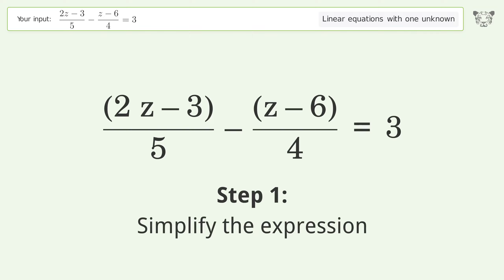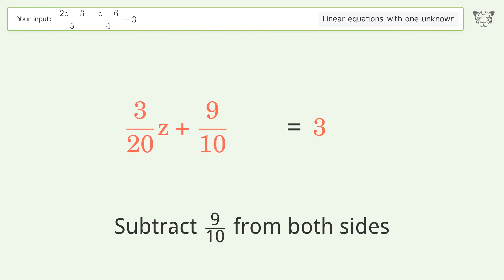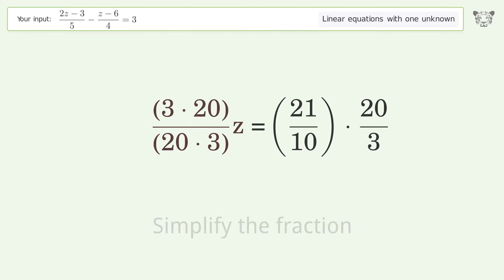Solve (2z-3)/5-(z-6)/4=3: Linear Equation Video Solution | Tiger Algebra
Struggling with (2z-3)/5-(z-6)/4=3? Watch our step-by-step video on Tiger Algebra to master this linear equation effortlessly.